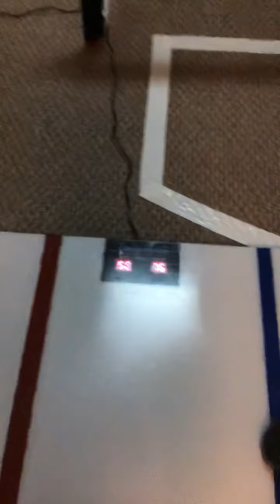SuperDeker Game 1 score of 76 again !!!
Fun in the basement